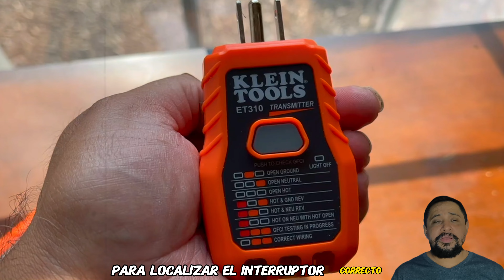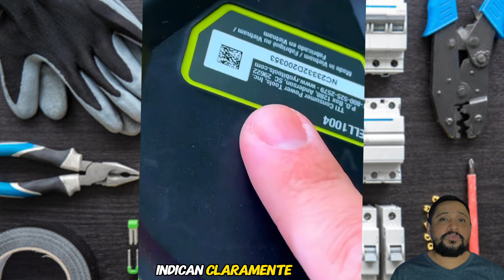7 HERRAMIENTAS ECONÓMICAS DE AMAZON - BUENAS, BONITAS Y BARATAS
7 Herramientas Que necesitas conocer para hacer los trabajos de calidad que necesita tu Taller u hogar.

Come sanamente y haz ejercicio 30 min. al día 🛠🛠🚀🚀

Este video es solo demostrativo, por favor tomar en cuenta que hay que usar todas las protecciones a la hora de utilizar esta y otras máquinas.